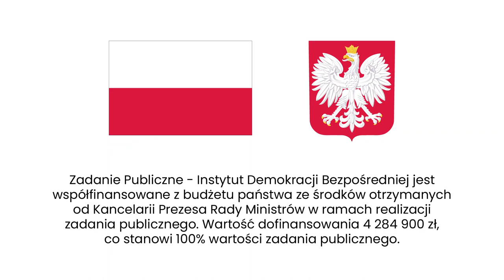Marihuana i aborcja. Jak przebiegało referendum w Ohio?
W listopadzie w USA odbyło się kilkadziesiąt referendów. Dwa z nich miały miejsce w Ohio. O tym czego dotyczyły i jakie są jego wyniki rozmawiają Agata Kempa i Tomasz Synowiec.